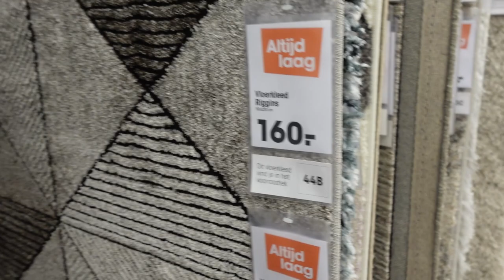KLUSSEN IN EEN HITTEGOLF | Alle muren sauzen! | Vlog #13 | VERHUISSERIE 🏡 | MATHIA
Het streamleven is voor mij weer begonnen dus we kunnen niet zoveel meer klussen als voorheen. Maar we gaan nog wel door. De beneden verdieping is nu aan de beurt, de kozijnen, de muren alles in de verf! De warme temperaturen maken het extra uitdagend, heerlijk.

Dit gaat een enorm bijzondere tijd voor me worden & ik kan niet wachten om dit met jullie te delen ♥